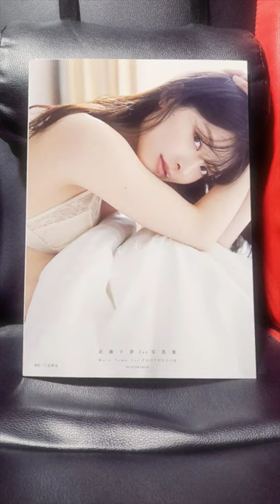武藤十夢ちゃんの写真集です。